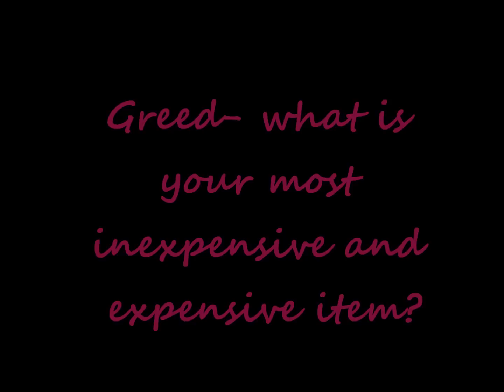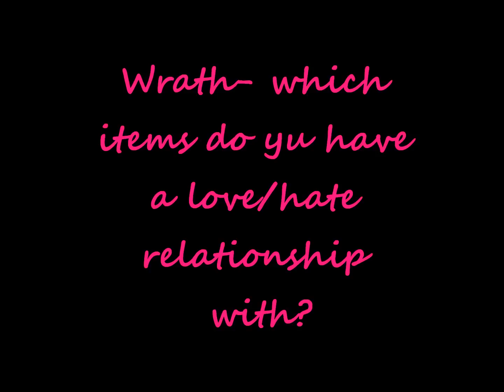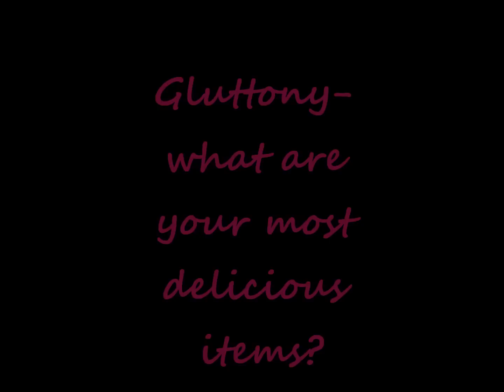Tag: 7 deadly sins of beauty and fashion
Ebay wedges